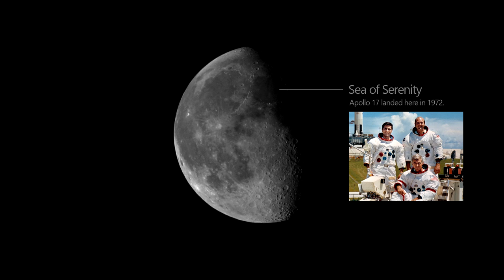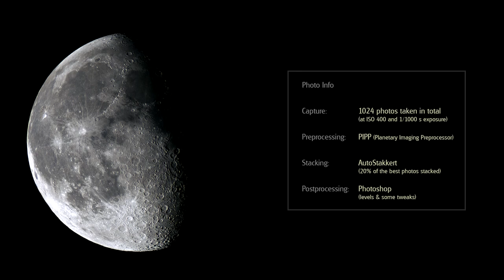Our Ancient Companion - The Moon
Our ancient companion, the Moon, captured 5 september 2023.

Category: Astronomy & Astrophotography
Telescope used: Sky-Watcher Capricorn-70 EQ1
Camera: Sony A6000

Produced by Three Angles Observatory.